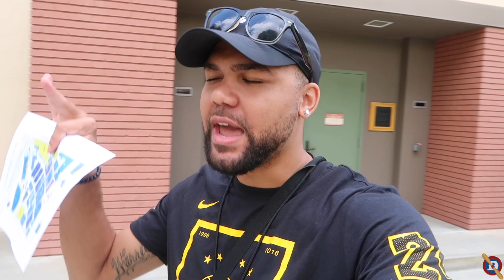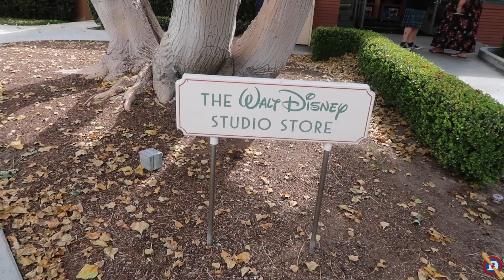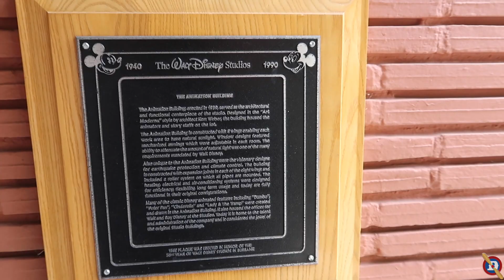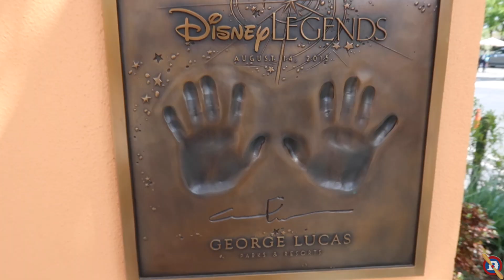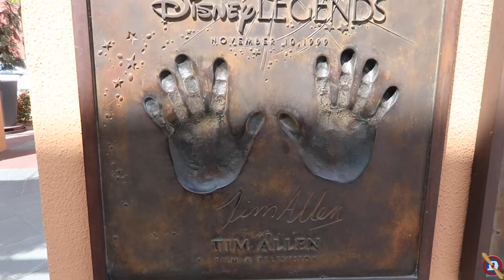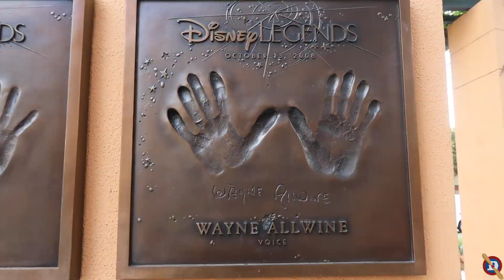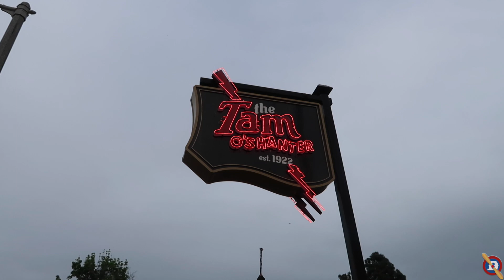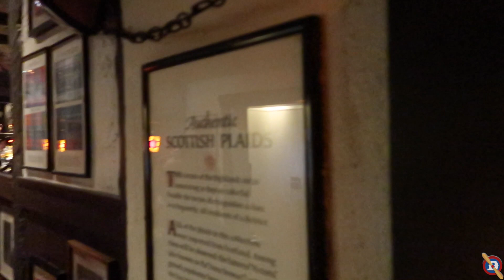Walt Disney Studios Burbank California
I visit Walt Disney Studios in Burbank California and take a studio tour of the working lot for Disney movies and TV shows. We also visit Walt's favorite place to grab a bite to eat and come up with ideas.